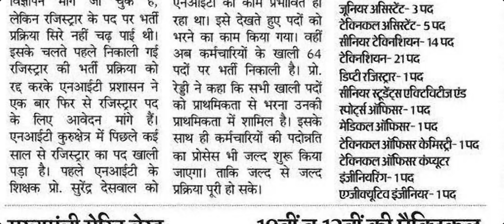Nit Kurukshetra New Vacancy, NIT Kurukshetra 2023 Vacancy, NIT JE, Stenographer, Librarian Vacancy